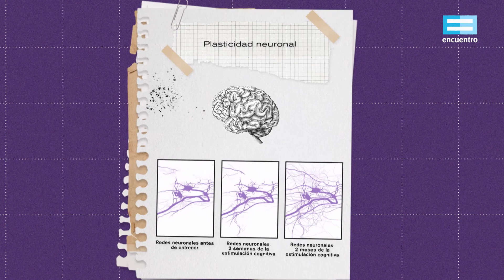Impulso sonoro: Creación II - Canal Encuentro